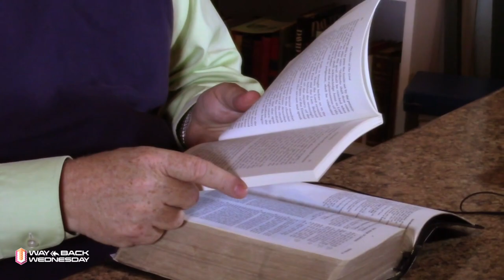Way Back Wednesday: THE UNIVERSE (and three examples, please)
Way Back Wednesday: THE UNIVERSE (and three examples, please | 5 mins) — If you were asked to explain the universe and give three examples, what would you say?